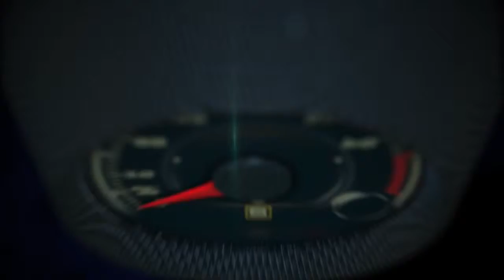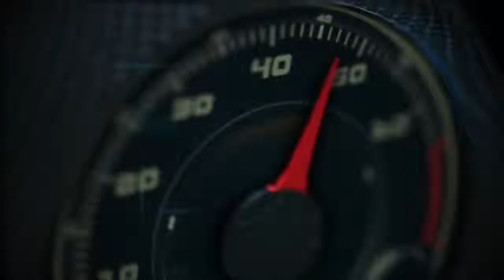Autos 0 60 Nicolai Laude, Head of Sports Communications Volkswagen Brand